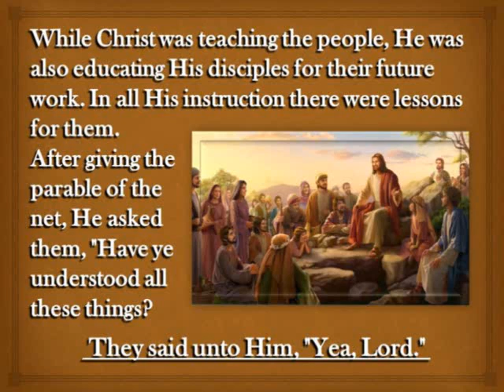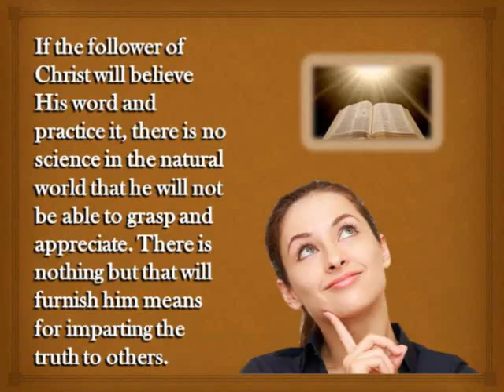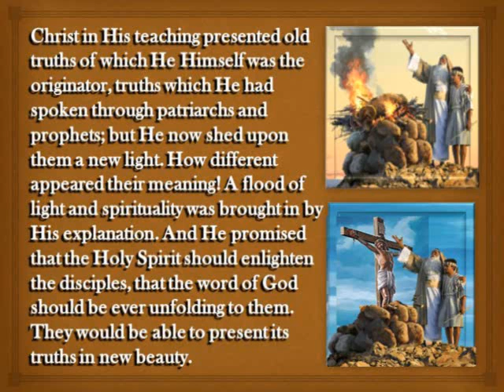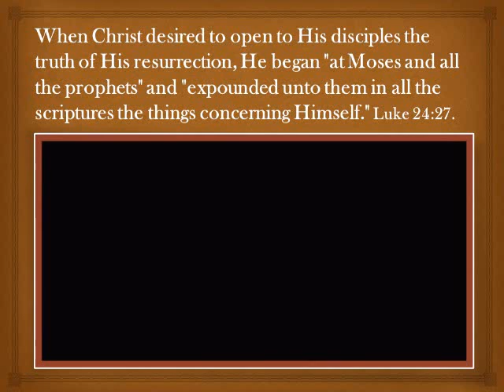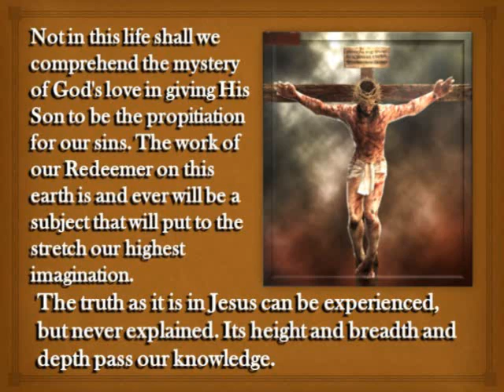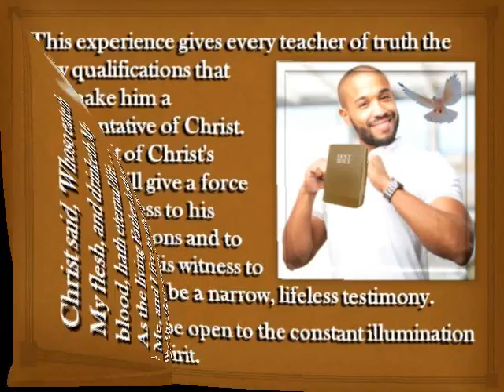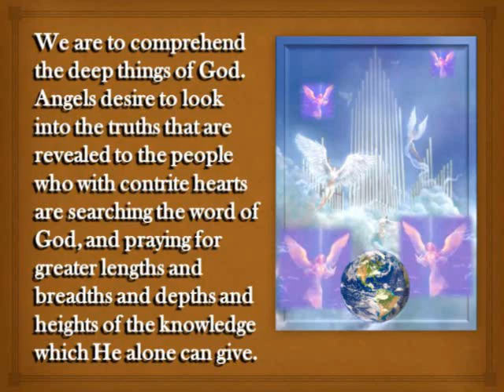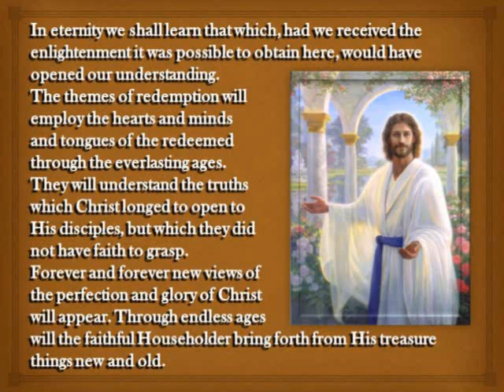Things New and Old Chapter 11 Christ's Object Lessons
A Christian Video